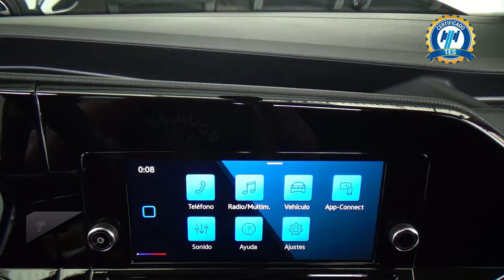Volkswagen / Caddy / 2023 - 29950